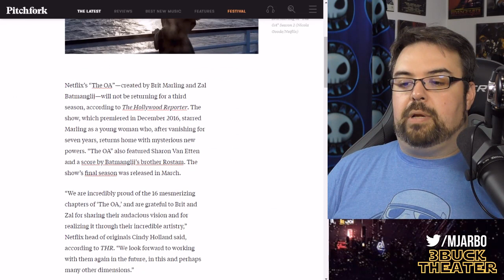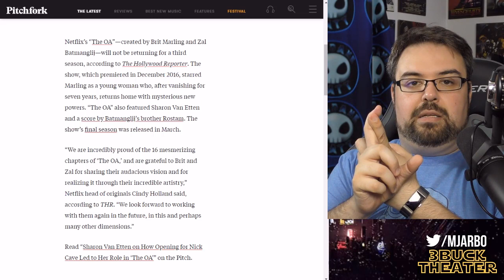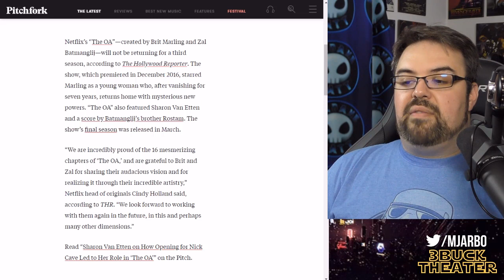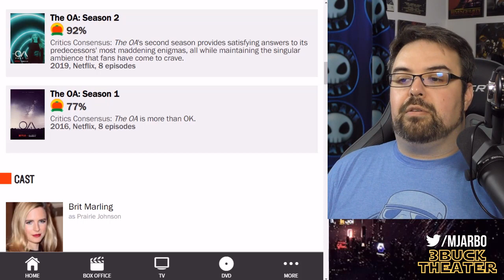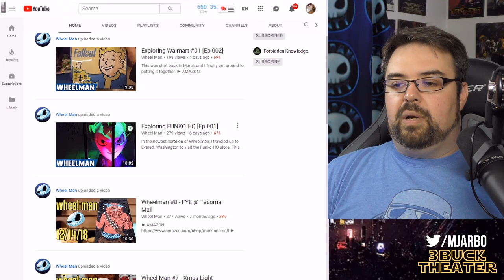It was THE OA's own fault it was cancelled by Netflix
After releeasing the LONG overdue 2nd season of THE OA back in March, Netflix has announced they would not be continuing with the Brit Marling starring show. But the question is, why? Why did netflix decide to end the show overall? Well I take a look at the release dates, critical response, and give my own take as to why it was Brit Marling and zal batmanglij's own fault the show ended.